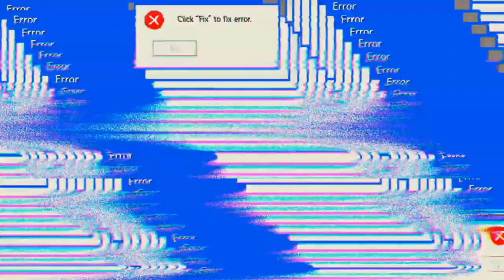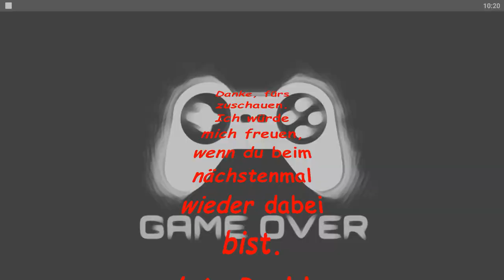Ich Brauche Eichen 'Days After'